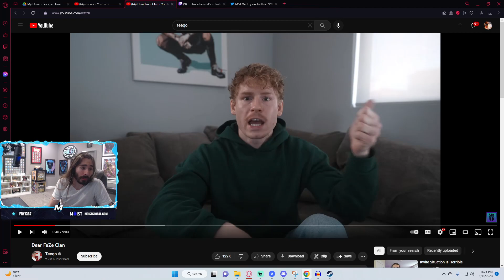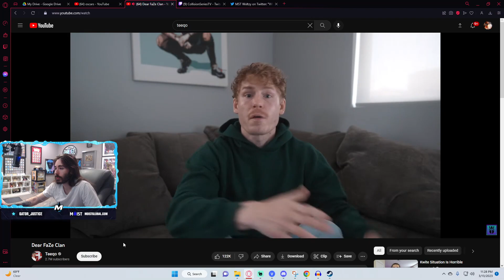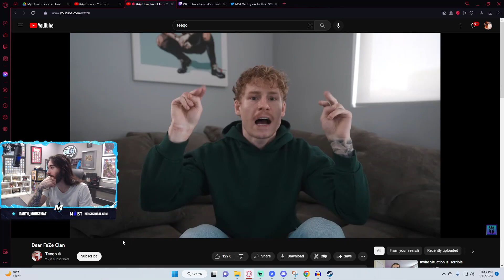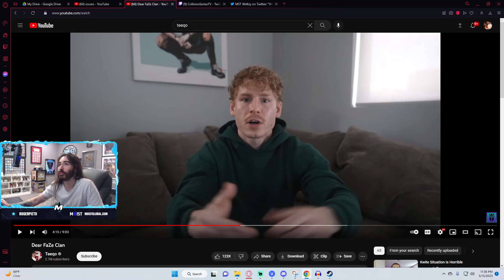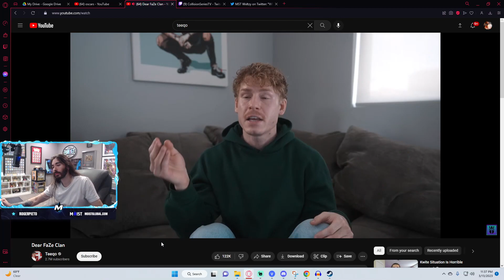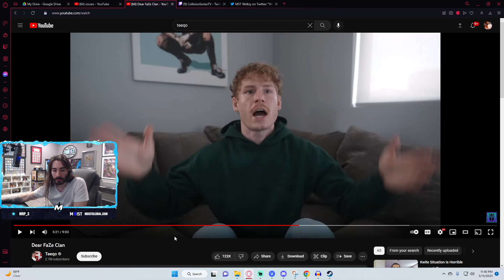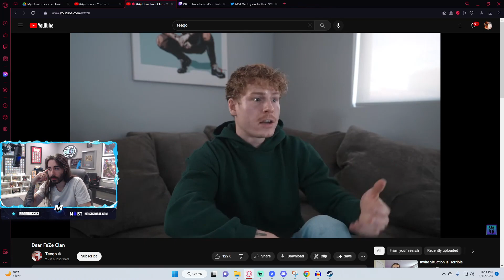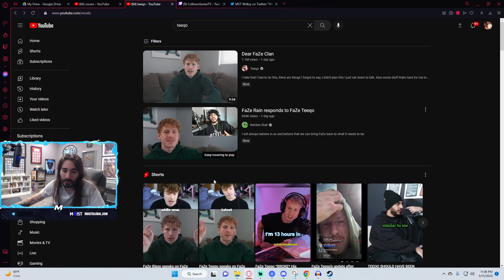Charlie watches Teeqo about FaZe Clan downfall [Mar. 13th 2023]